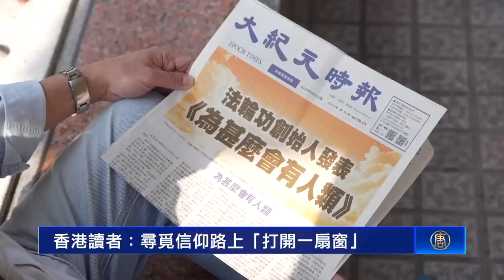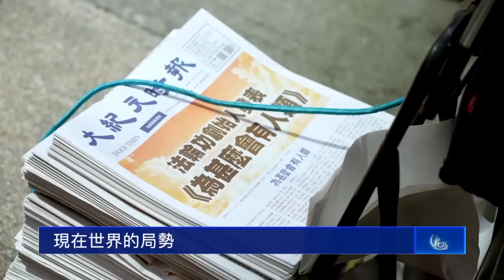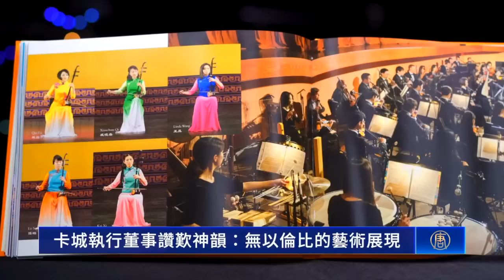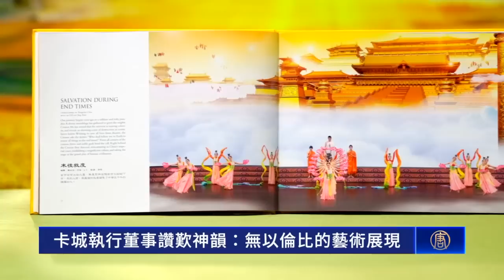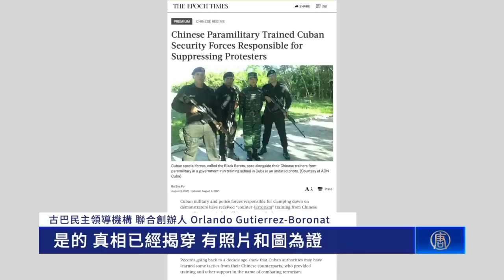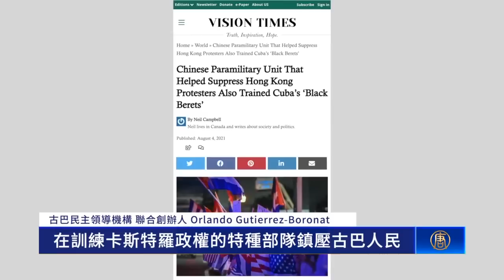中共兩會人事安排，軍工系佔比大，專家分析意圖；矽谷銀行倒閉引發恐慌，美國監管機構緊急應對；加州風暴洪水，數千人疏散；世界首枚3D打印火箭發射失敗【 環球直擊 】｜新唐人電視台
中共兩會人事安排，軍工系佔比大，專家分析意圖；
矽谷銀行倒閉引發恐慌，美國監管機構緊急應對；
加州風暴洪水，數千人疏散；
世界首枚3D打印火箭發射失敗
3月12日完整版